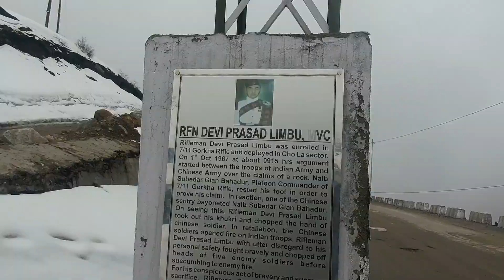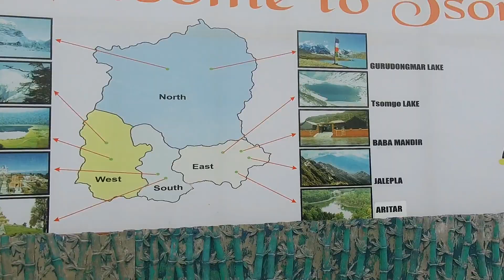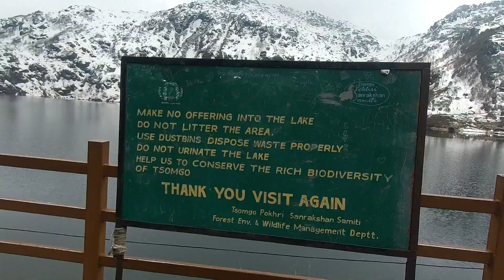Day 2:Family trip to Changu lake/Baba mandir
Links for purchase-

Music credits-

Helmet                 :Axor A008 /MT Stinger Spike
Riding Glove        :ADX/Cross
Tankbag               :rynox navigator v3.0
Camera                :SJCAM 7 Star wifi
Editing Software :Wondershare Filmora